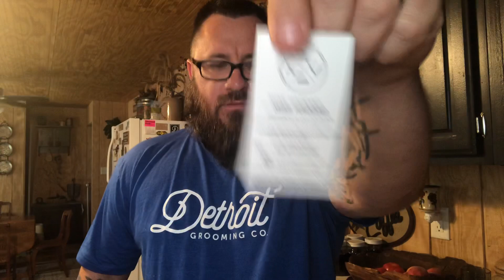New Series Announcement! My Journey Using Biotin Sponsored by Detroit Grooming Company!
Huge thank you to Mike and Detroit Grooming Company for sponsoring this journey and series.
I will be making videos every 2 weeks on Instagram and YouTube giving you a little check in time. Every month I will be making videos showing the growth and results.